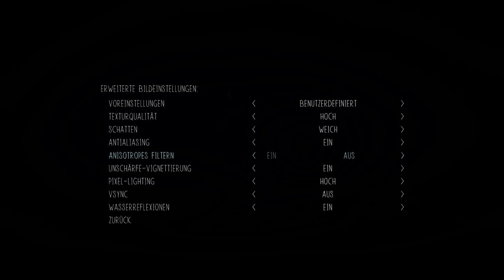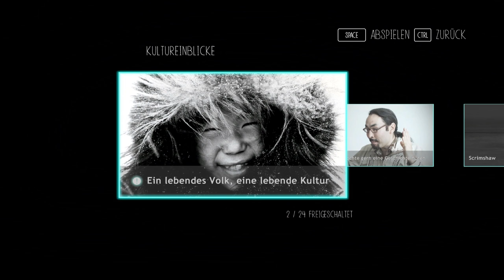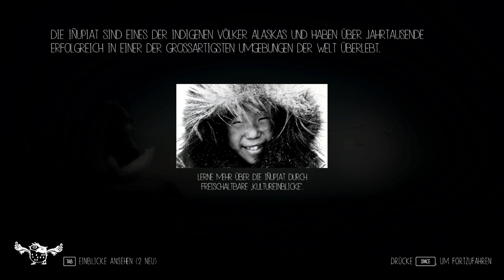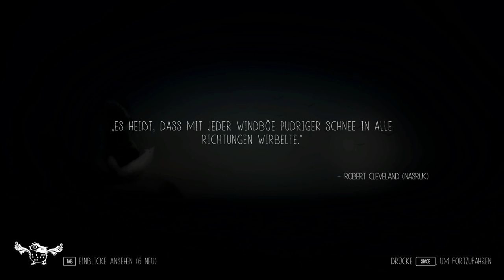Never Alone [01] | Ein Mädchen und Ihr Polarfuchs ★ Let's Play Never Alone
Titel: Never Alone - Kisima Ingitchuna
Entwickler: Upper One Games, E-Line Media
Publisher: E-Line Media
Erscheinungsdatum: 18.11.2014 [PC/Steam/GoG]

Wenn Ihr Upper One Games & E-Line Media unterstützen wollt, dann kauft das Spiel im Original bei: